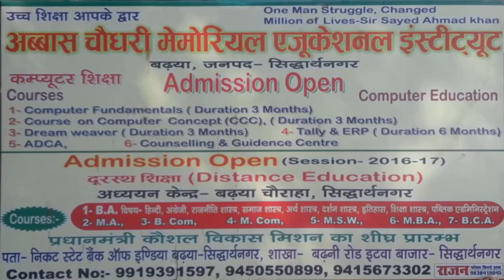Adv Sirajuddin SPEECH, Itwa Mushaira, 17/10/2016, Con. SHAHID SIRAJ, Mushaira Media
Adv Sirajuddin SPEECH
All India Mushaira & Kavi Sammelan, Itwa, Basti
Organized by: Abbas Chaudhary Memorial Educational Charitable Trust
Ek Shaam SIR SAYYED AHMED KHAN Ke Naam
On 17 Oct 2016
Convenor: Janaab SHAHID SIRAJ Saahab
Mr Sirajuddin Director Abbas Chaudhary Memorial Educational Charitable Trust
Chief Guest: Janaab Mohd. Muqeem Saahab – Ex MP, Dumariyaganj
Special Guest: Janaab Prof. Nagendra Singh – MLKPG College, Balrampur
Sadarat: Dr Chandra Shekhar Tripathi – Ex MP, Khalilabad
Adhyaksh: Adv. Sirajuddin Khan Sb, Ghulam Mohd Qadri Sb
Management Member:
Dr Shabnam Yahya
Ramesh Verma Sb
Santram Yadav Sb
Co Convenor:
Dr Akhlaq Hussain Sb
Manuddin Sb - Ex Gram Pradhan Bhesani
Ateequr Rehman Sb
Mushaira Secretary: Asrar Ahmed Farooqui Sb
Media Manager: Parvez Ahmed Sb
Nizamat: Umar Farooqui